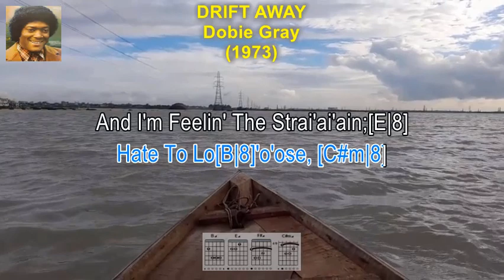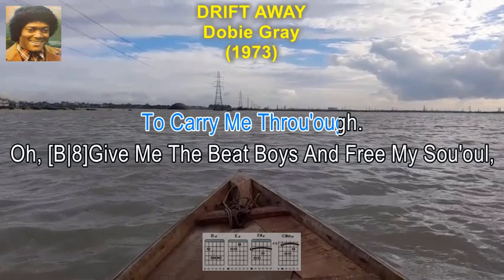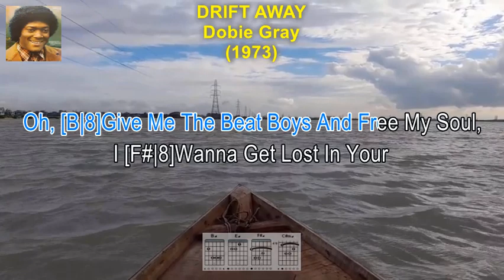Drift Away - Dobie Gray (Lyrics & Guitar Chords)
TEACH YOURSELF TO PLAY THE GUITAR. If You Always Wanted To Play The Guitar, You Can Now Learn To Play With Easy To Follow Karaoke Style Lyrics, With Guitar Chords And Fret Board Finger Positions. If You're A Fan Of DOBIE GRAY And Looking For A Song To Sing Along Or  Learn How To Play, Then This Is The Video For You! By The End Of This Video, You'll Be Able To Play DRIFT AWAY On The Guitar.